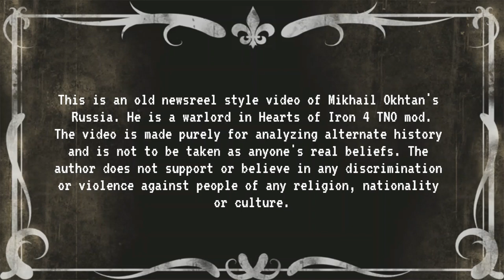HOI4 TNO Newsreel Documentary: Life in Oktan's Russia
Life in Mikhail Oktan's Russia